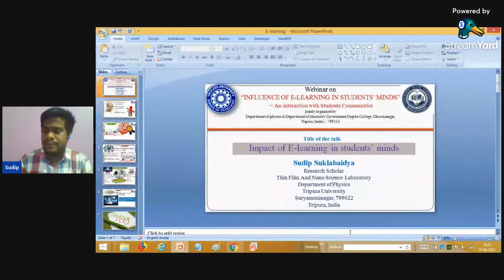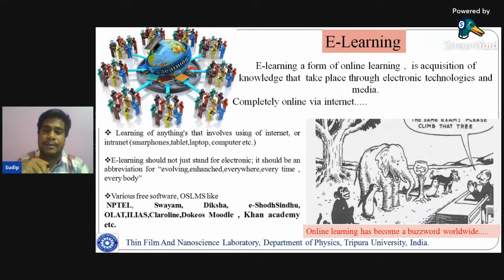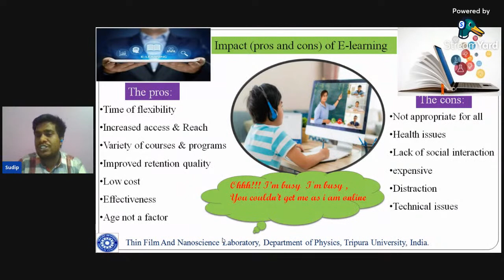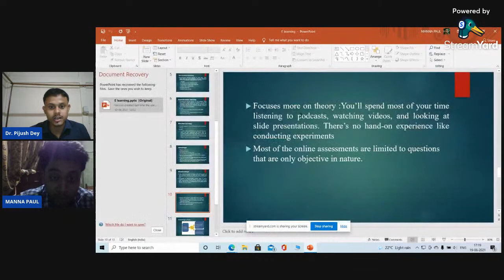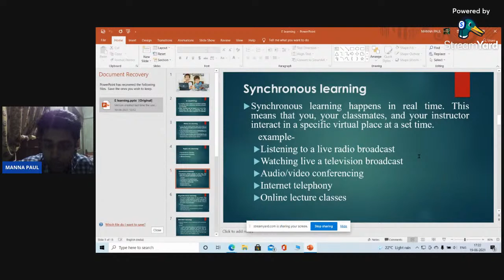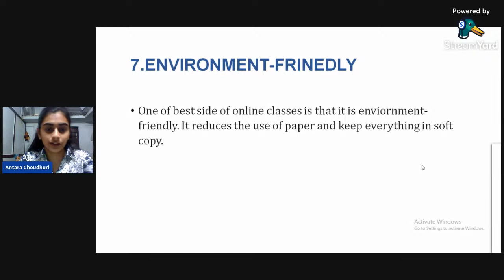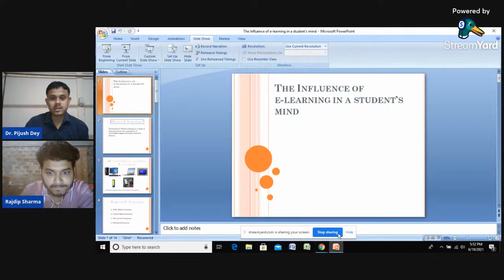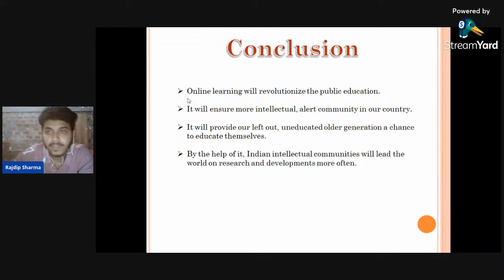Webinar on “INFLUENCE OF E-LEARNING IN STUDENTS’ MINDS” ~ An interaction with Students Communities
Webinar on “INFLUENCE OF E-LEARNING IN STUDENTS’ MINDS”
~ An interaction with Students Communities
Jointly Organized By
DEPARTMENT OF PHYSICS & DEPARTMENT OF CHEMISTRY
Government Degree College, Dharmanagar, Tripura (India) - 799253